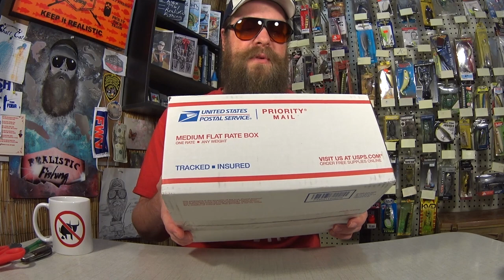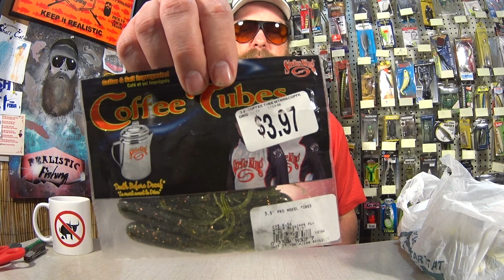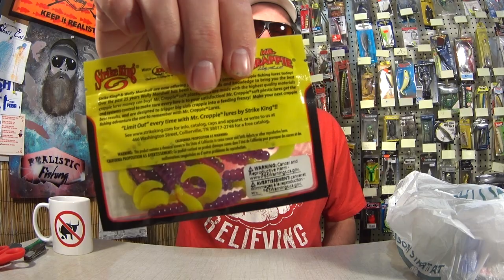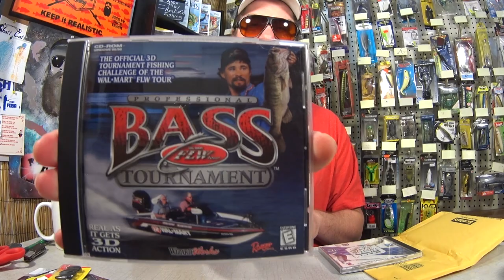Realistic Fishing Lure Mail Unboxing! Fishing Sunglasses & Tackle (closed)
In today's Realistic Fishing Lure Mail Unboxing I receive fishing sunglasses, tackle, and more! Several awesome subscribers decided to send something to the show and I am having a great time opening it! We are looking at clearance lures from DSG in New Jersey, stickers from Ney York and some awesome BluBlocker sunglasses from Grandpa's collection. There is more to fishing than just catching fish. I really like the Realistic Fishing community and appreciate all of the interaction. Thanks again to everyone who send something to the show, and good luck in today's giveaway.

Send mail to the show here:
Realistic Fishing

Awesome Patrons: Devin Long - Patrick Brote - Scott Hettel - Chue Lee - Scott Kidder - Clinodev - A Guy From Denmark - Jung Hoon Choi - Gerry Carpenter - John David - Daniel Lightsey - ax - Joshua Johnston - Gail Hayes - Cindy Berry - Jay B - Tyler Allison - Brooks Meyers - Eric Payne - Jason Compton